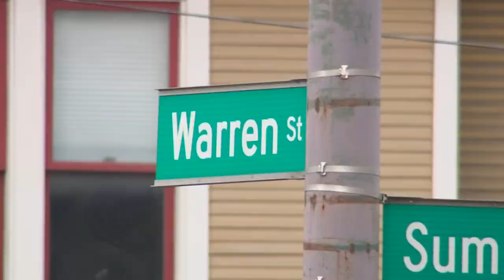Columbus Recreation and Parks Department is giving Christoper Columbus Square Park a new name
The recreation and parks department will vote on suggested name, "Warren Park," for approval.